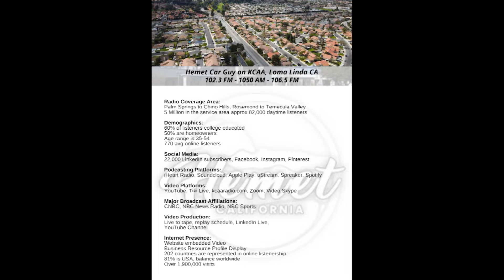How To Beat The YouTube Algorithm